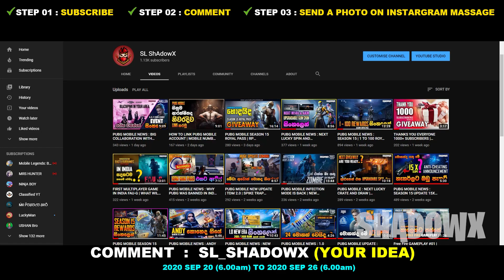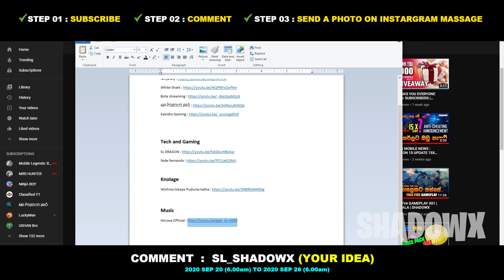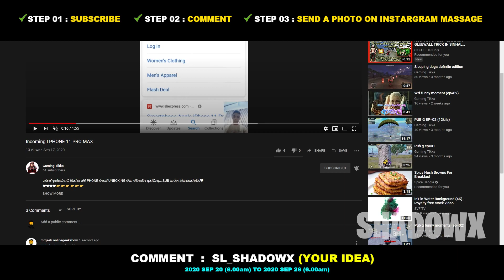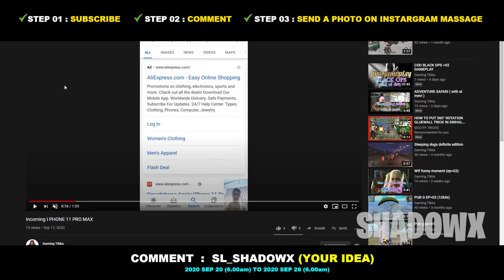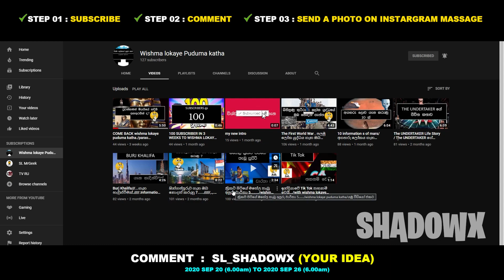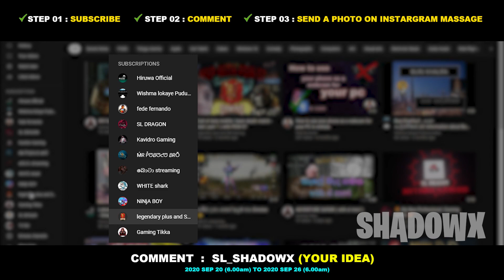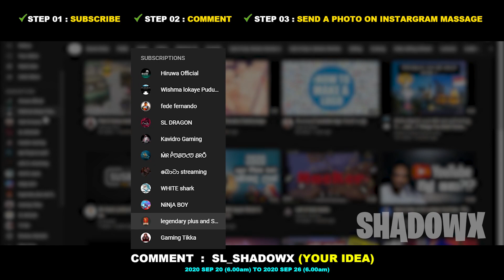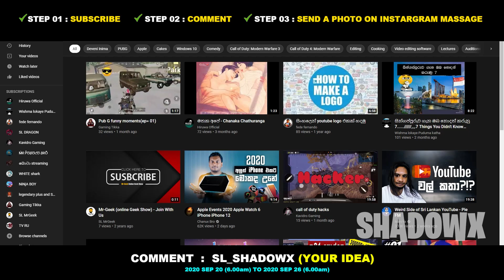GIVEAWAY SEASON 2 | THANK YOU EVERYONE 1000+ SUBSCRIBERS | 3 ROYAL PASS | JOIN AND WIN | SHADOWX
GIVEAWAY SEASON 2 | THANK YOU EVERYONE 500+ SUBSCRIBERS  | 3 ROYAL PASS | JOIN AND WIN | SHADOWX

What to do to win
☑ INTEGRAME MASSAGE

COMMENT : sl_shadowx (YOUR IDEA)

Thank you so much BROOOOOO